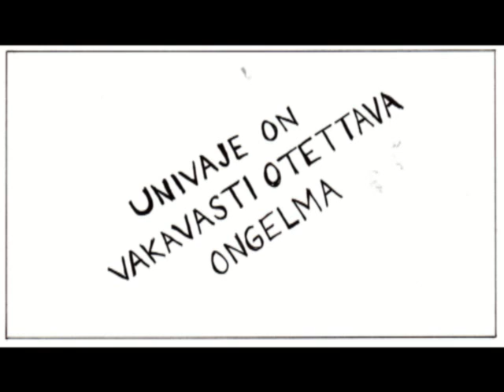Univaje On Vakavasti Otettava Ongelma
Terveyselokuva tehty Asiakasprojektihallinnankurssia varten.

Lapsen Ääni: Elina Pärssinen
Idea ja toteutus: Tanja Glad
Piirrustukset: Riina Kangasluoma

KIITOS: Jussi Pärssinen, Raila Hänninen, Riina Kangasluoma